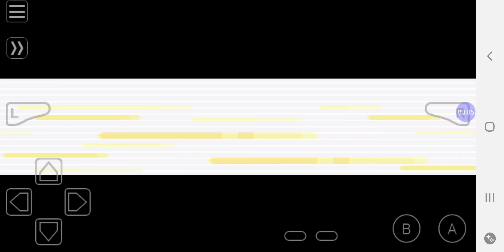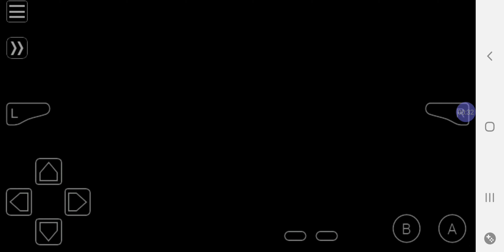Pokemon emeraude Nuzlock road lock challenge !#5 L aréne feu et combat contre mon Père !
5 eme episode de pokemon emeraude en nuzlock challenge et road lock challenge !

regle du nuzlock = 1 pokemon battue = mort impossible de le soigner , un seul et premier pokemon a capturer dans chaque zone impossible de en capturer un autre dans la même zone

road lock = une fois sur une route ou zone , impossible de faire demi tour ou de se soigner tant que tous les dresseurs ne sont pas vaincue !